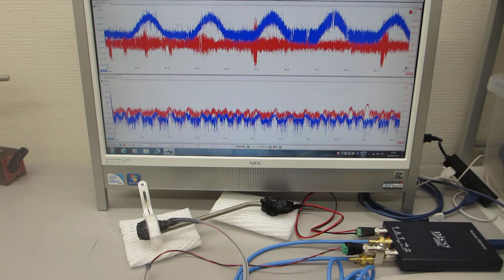超音波発振制御プローブの製造技術（超音波の送受信テスト）